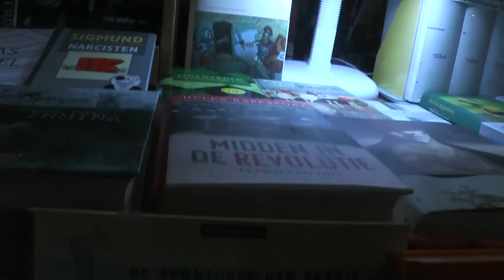2017 03 18 Het is 19 00 uur en boekhandel Schimmelpennink gaat sluiten